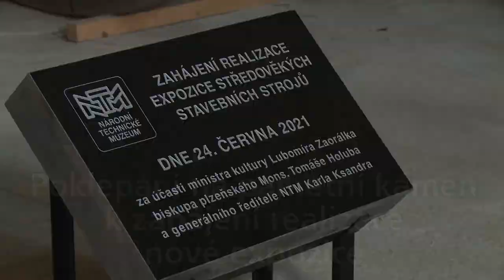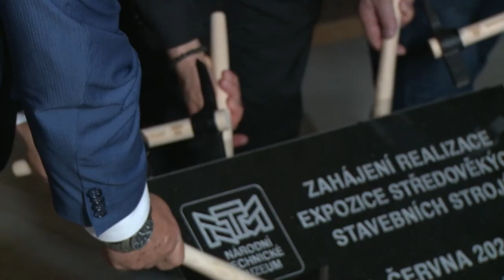Zahájení realizace expozice středověkých stavebních strojů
Národní technické muzeum ve čtvrtek 24. června 2021 v Centru stavitelského dědictví NTM Plasy aktem poklepání pamětního kamene slavnostně zahájilo realizaci Expozice středověkých stavebních strojů.

Tento projekt podpořený z IROP umožní v areálu Národního technického muzea v klášteře v Plasích obnovit a zpřístupnit veřejnosti další objekt, ve kterém vznikne expozice prezentují středověké stavitelství s rozměrnými replikami stavebních strojů z období gotiky. Slavnostní poklepání pamětního kamene k realizaci Expozice středověkých stavebních strojů proběhlo za přítomnosti náměstka ministra kultury Jiřího Vzienteka, biskupa plzeňského Mons. Tomáše Holuba a generálního ředitele NTM Karla Ksandra v prostoru budoucí expozice.